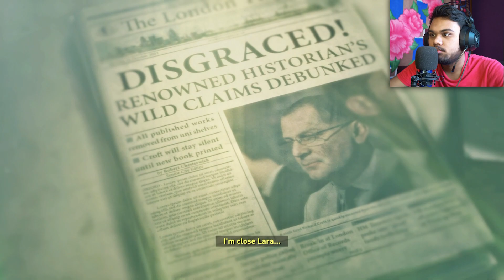Fight With Dangerous Bear- Rise Of Tomb Raider - Playthrough [Hindi] | Part 2 | 2024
Phone Defination👇

📱Galaxy A30S 4/128

Editing👇
💻Premiere Pro